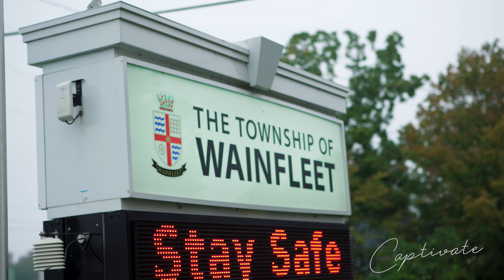Volunteer Firefighter Recruitment Film | Captivate Cinema "Behind the Scenes"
At Captivate, we LOVE production. We are so incredibly passionate about working on set and creating story-led content. Here is a behind-the-scenes video of us across this 5-day production.